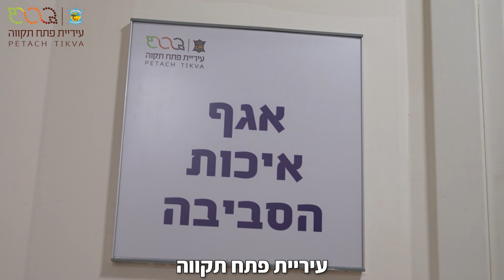ניטור איכות האוויר בעיר